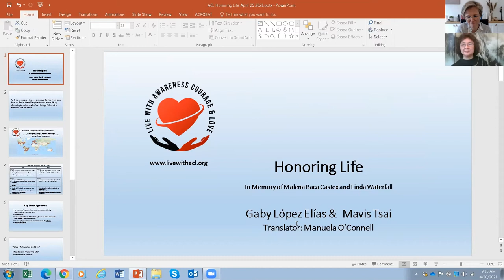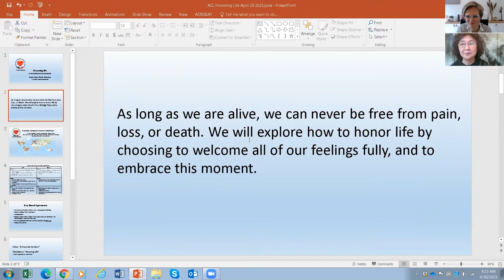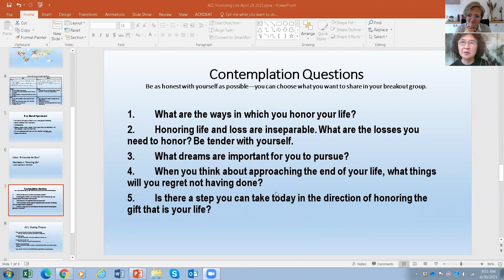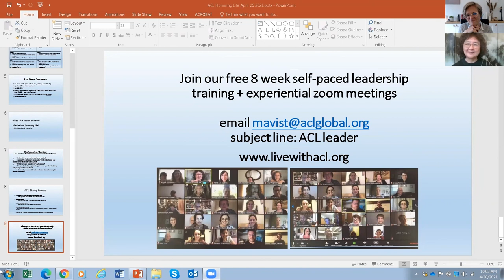Dr. Mavis Tsai on being connected, courageous and loving in the midst of grief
Dr. Mavis Tsai and Annick are engaging in a courageous exercise on talking in the most open and connected way about the sudden loss of both their sisters.

'We actually can’t be free from pain, loss or death as long as we’re alive. So in order to honour life we’re choosing to welcome all of our feelings fully and to embrace this moment.' - Dr. Mavis Tsai

In this conversation dr. Mavis Tsai and Annick are engaging in a courageous exercise on talking in the most open and connected way about the sudden loss of both their sisters. And they’re inviting you to go along for the journey and do the exercise with them. It’s a recording so you can listen to it as many times as you want by yourself or with someone you love.

Dr. Mavis Tsai, Ph.D., is a clinical psychologist and senior research scientist at the University of Washington’s Center for Science of Social Connection.

She is the co-creator of Functional Analytic Psychotherapy (FAP), a treatment that uses the power of the therapeutic relationship to help transform clients’ lives.

She is the co-author of five books on FAP (some of which have been translated into Portuguese, Spanish, Japanese, Italian, Korean and Persian), and over 70 articles and book chapters.

She received the Distinguished Psychologist Award from the Washington State Psychological Association in recognition of significant contributions to the field of psychology and is a Fellow of the Association for Contextual Behavioral Science.

She’s proud to be named by New Harbinger Publications one of 13 badass psychologists who happen to be women

Dr. Tsai is the Founder and Executive Director of the nonprofit organization “Awareness, Courage & Love Global Project”. Since 2015 it aims at addressing the pandemic of social isolation and loneliness. She does this by training volunteers to lead chapters in six continents and (meanwhile we’re talking about) 92 cities to help bring more open-heartedness, humanity and authentic connection into this world.